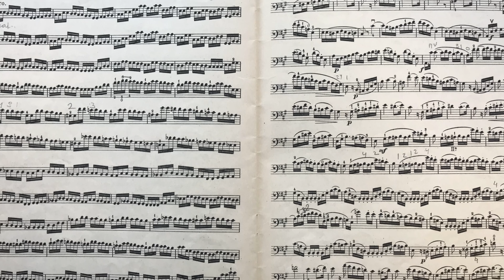A. Vivaldi Allegro from Cello Concerto in C Major, RV 399 | Fast and Slow Tempo | ABRSM Grade 4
🎵 Welcome to Cellopedia's cello lessons on A. Vivaldi's "Allegro" from the C Major Cello Concerto, RV 399! Embark on a musical journey through the baroque wonders of Vivaldi's world. As your cello teacher for the day, I will present this vibrant piece, ensuring you grasp its lively essence, all the while accompanied by a harmonious piano. After our initial play-through, I'll guide you with a play-along opportunity at a more beginner-friendly tempo. Perfect for those asking, "how to play cello?" and wishing to master this piece.🎵

👉 "Allegro" by Vivaldi, RV 399 is a testament to the maestro's genius, echoing the rhythmic vitality and elegance of the baroque era. As we dive into these "cello lessons", this piece, teeming with spirited motifs and dynamic contrasts, serves as an ideal gateway into the world of "Vivaldi cello" compositions.

📝 Ideal for Performance and Study. ABRSM 2024 Exam Piece. In this cello lesson, I am thrilled to offer guidance on a piece that has been chosen for the ABRSM Cello Grade 4 exams in 2024. This "Allegro" is perfect for students seeking comprehensive cello lessons from an experienced cello teacher, or even for seasoned players eager to revisit a timeless classic.

🎬 Video Highlights
00:00 Introduction
00:15 A. Vivaldi Allegro from Cello Concerto in C Major, RV 399 (quarter note = 92 BPM)
3:05 Cello solo part in slow tempo, eighth note = 92
6:43 Cello solo part in moderate tempo, eighth note = 132

We’ll use scales, Feuillard Cello Method no.13 and Piatti Cello Method no.15 (book 1) to target right hand technique and shifts.